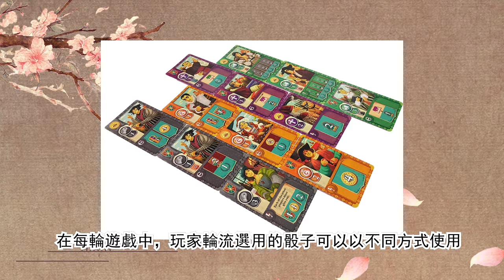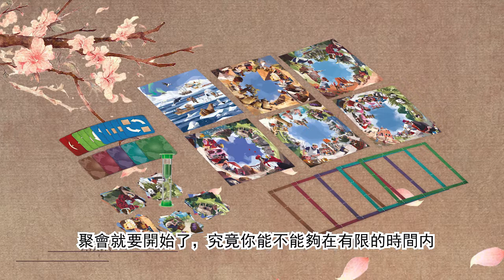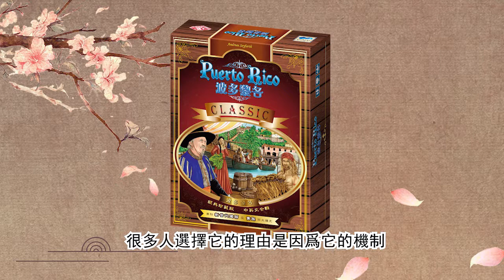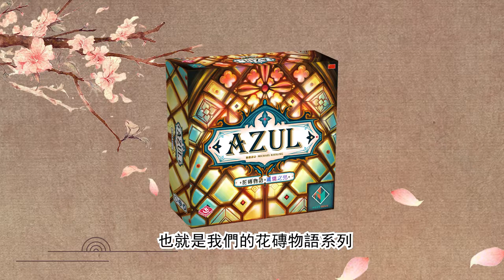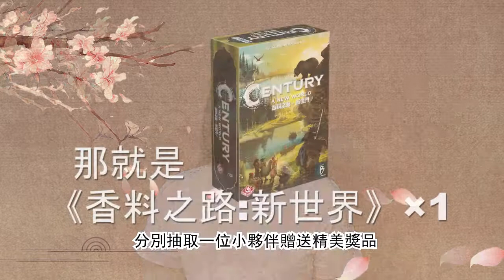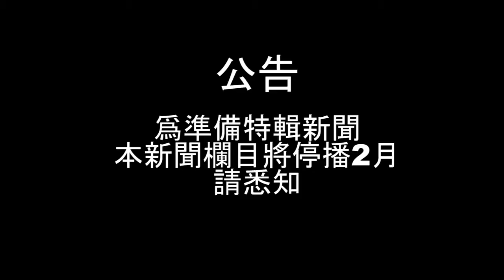栢龍玩具新聞2019年7月號 國語版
7月新遊戲一籮籮,
想知道栢龍員工心目中的top 3?
你的栢龍遊戲top 3又是甚麼? 留言告訴我們, 就有機會獲得最新的
香料之路:新世界!!

參加抽獎方法:
1. 讚好影片
2. 留言所在地區(中/港/台), 你最喜愛栢龍玩具top 3及原因

我們將在8月1日進行抽獎, 在三地分別送出一盒香料之路:新世界